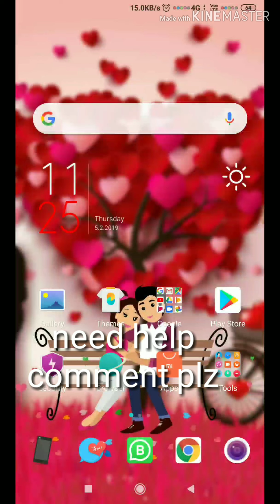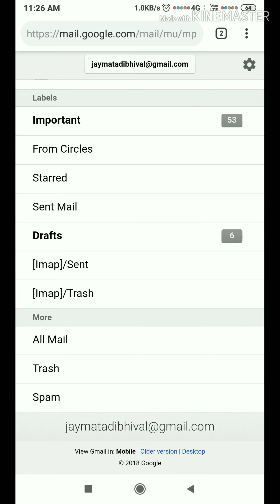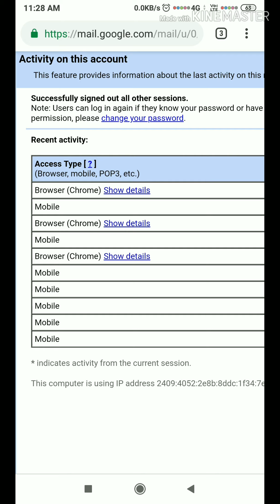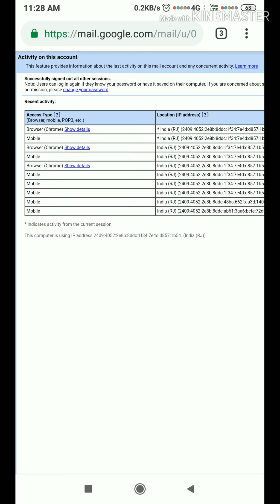How to log out gmail from all devices || gmail ko computer ya mobile se kese log out kre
Hello friends aaj hm baat krenge ydi aapk gmail kisi other computer ya phone mai login ho rkha hai to use kese logout kre apne phone se